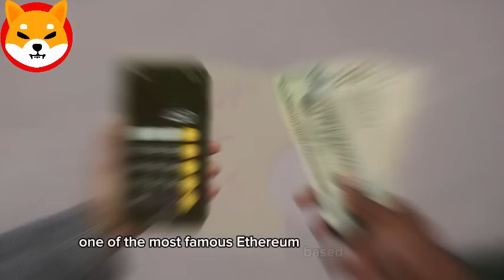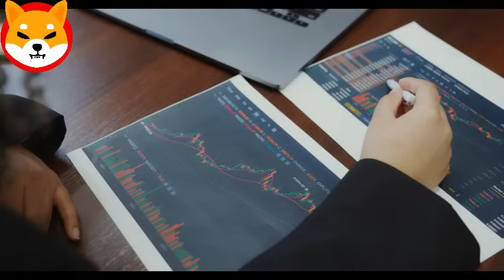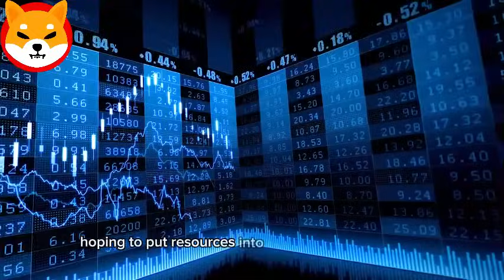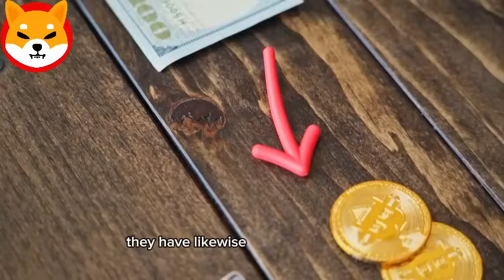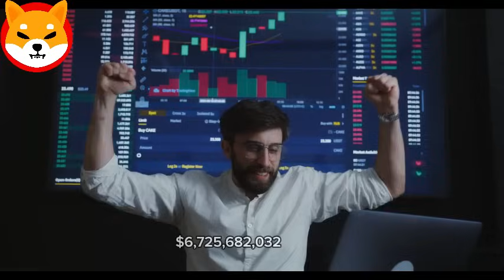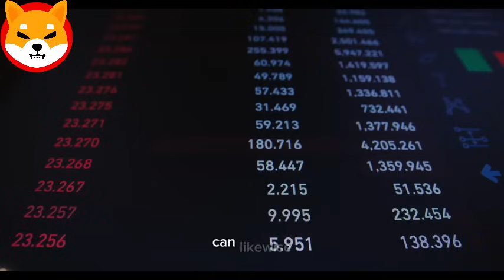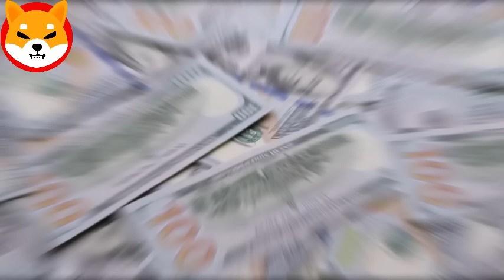REVEALED! Shiba Inu will EXPLODE to $5! - EXPLAINED